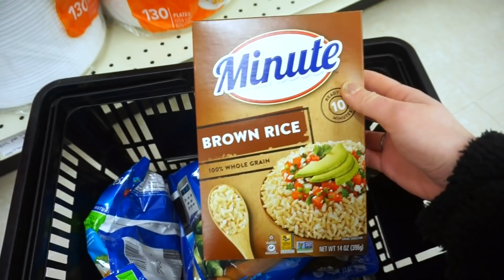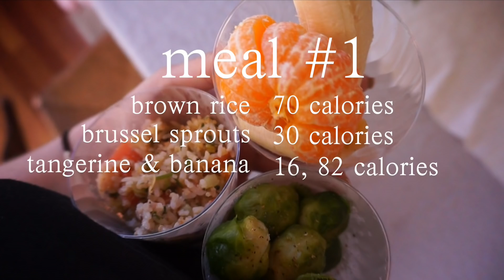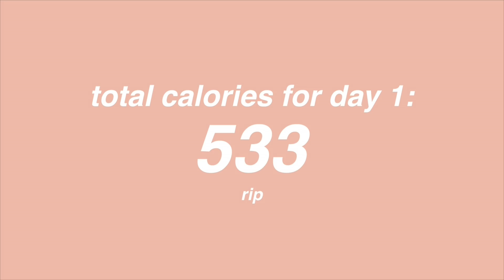I FOLLOWED AN INSANE KPOP IDOL DIET | paper cup diet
HEY FAM for today's video i'm testing out this insane kpop star diet. In all seriousness, many of these idols are FORCED into these types of diets and I don't want it to come across as if I'm exploiting that for views or anything like that. In this video i'm simply trying out their diet to see how my body would react to it.

WORKOUT ROUTINE:
*everyday i do this twice and then...
MWF: 1 hr spin class, 200 crunches
TTH: 1 hr HIIT on treadmill, 200 crunches
Weekend: Usually spin on saturday and hiit on sunday but sometimes it differs!